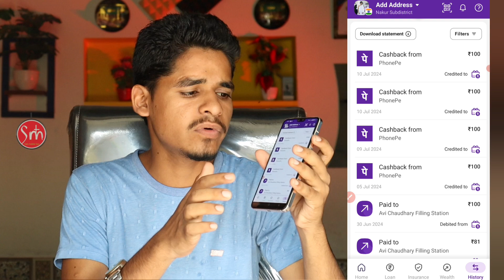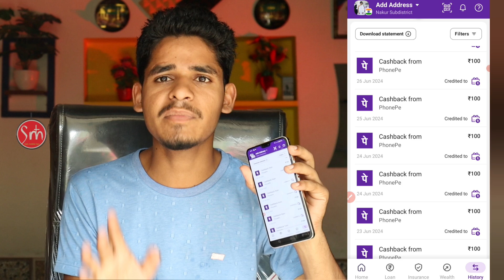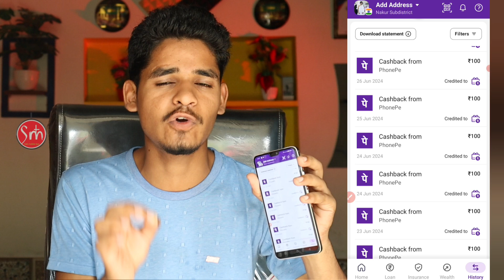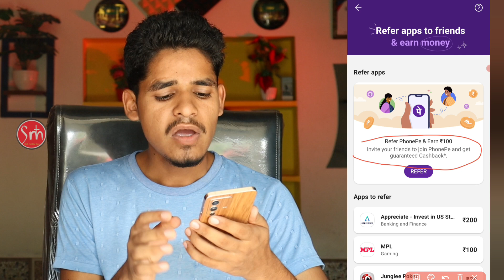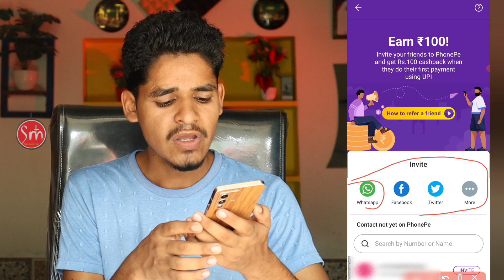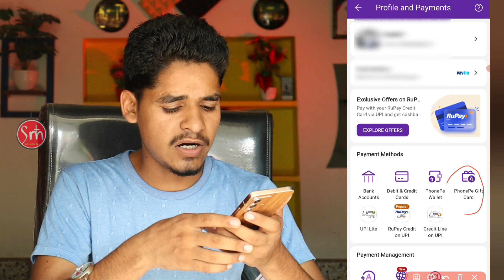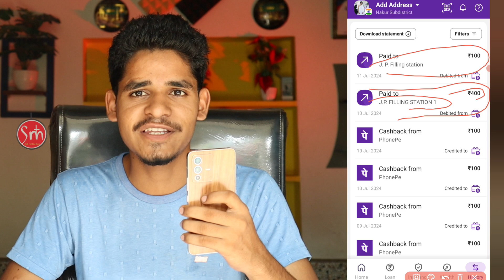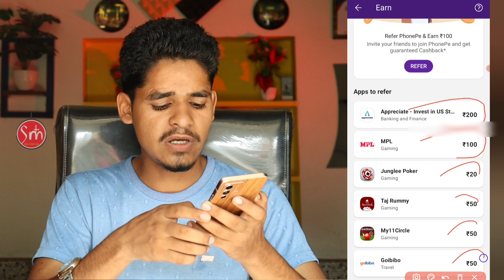PhonePe Refer And Earn Process 2024 | PhonePe Se Paise Kaise Kamaye | PhonePe Refer ₹1500 Daily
PhonePe Refer And Earn Process 2024 | PhonePe Se Paise Kaise Kamaye | PhonePe ₹100 CASHBACK EARN

Cover Topics
PhonePe Refer And Earn Process 2024
New Earning App 2024
PhonePe ₹100 CASHBACK EARN
PhonePe se Paise Kaise Kamaye Full Process